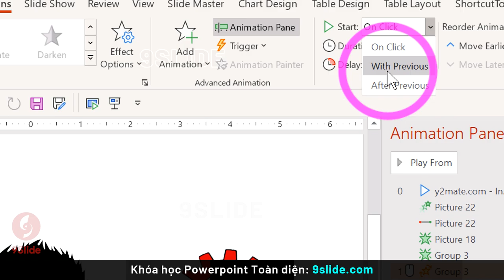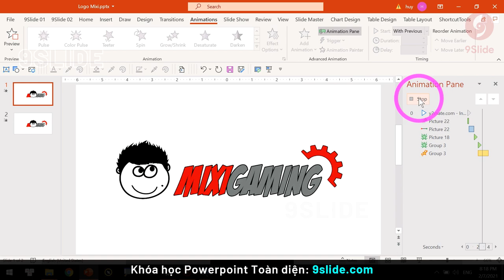Hướng dẫn tạo Intro MixiGaming của anh Độ theo phong cách Marvel bằng Animation Powerpoint | 9Slide